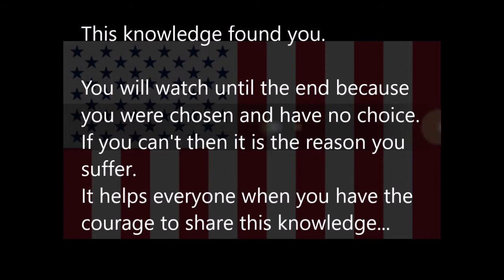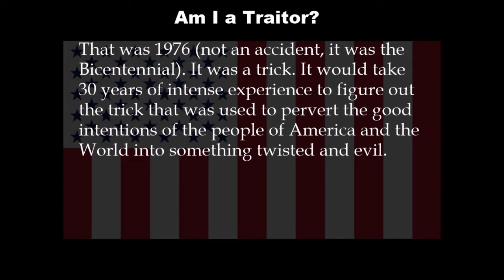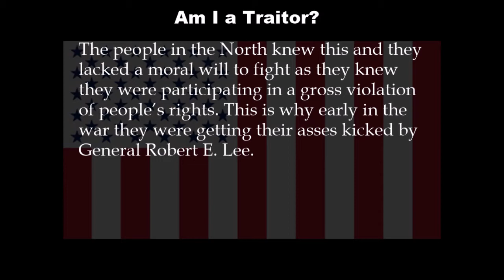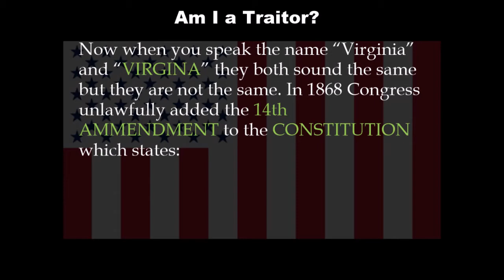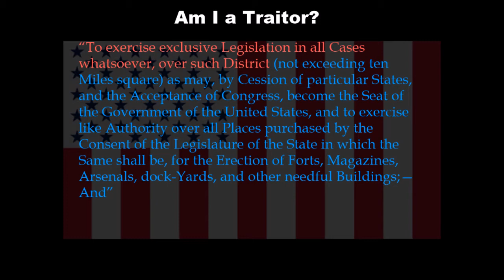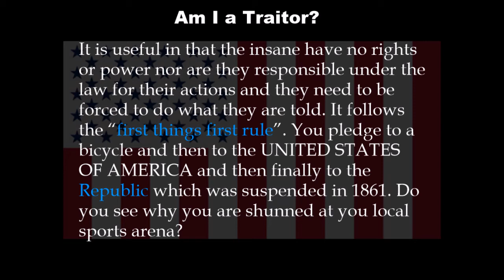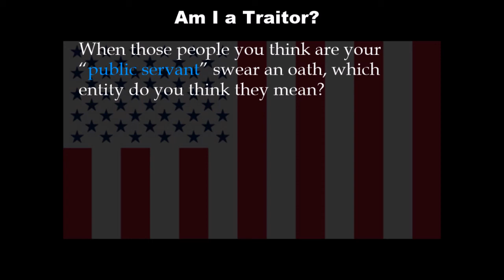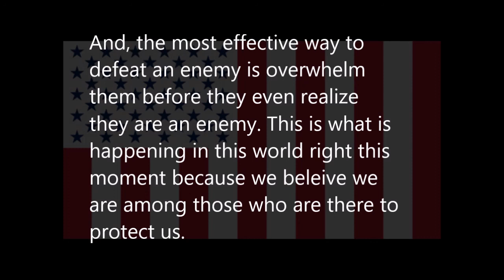Am I a Traitor?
99.99% of the people on this planet do not know what is contained in this video and therefore they use all their power to maintain their own enslavement.

The UNITED NATIONS Universal Declaration of Human Rights (UDHR) uses the same trick to enslave you.

Share and like. Let's win!